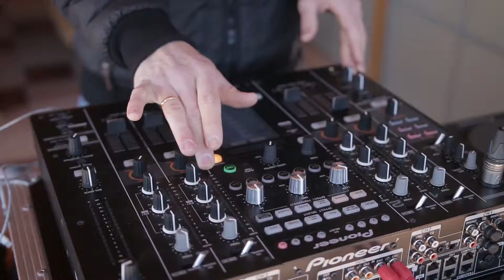7 марта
Залог хорошего видео - счастливые люди, хороший оператор и музыка, заставляющая вас улыбнуться.
Лучшее, что мы можем вам дать - это впечатления. Праздники закончились, а сюрпризы - нет!
Ищите себя на ролике с празднования 8 марта на нашем курорте)